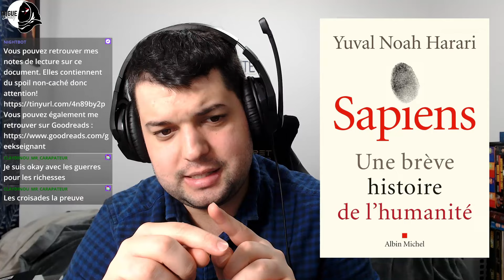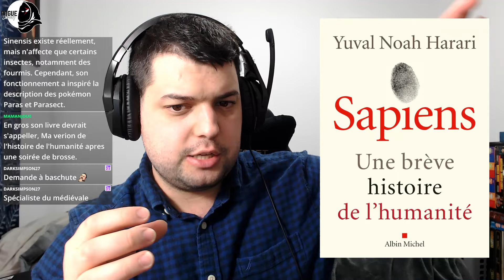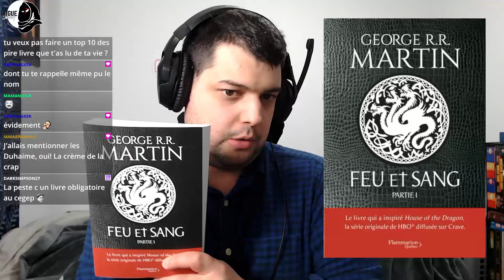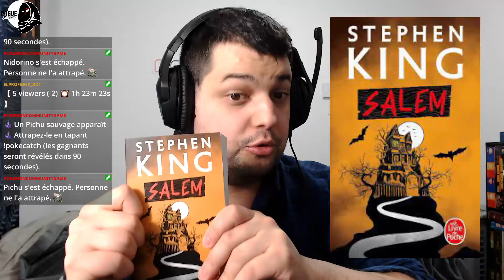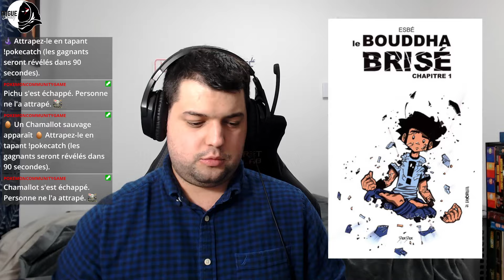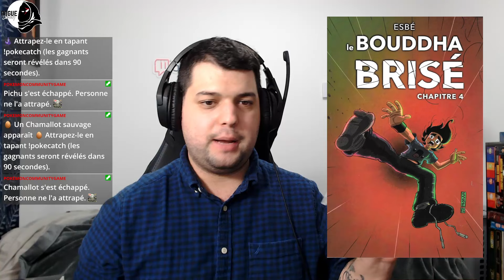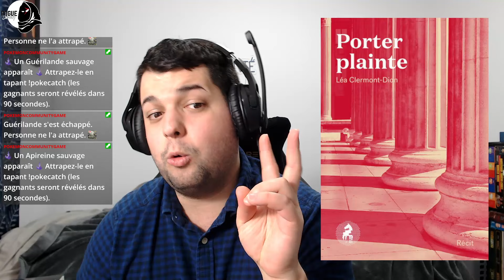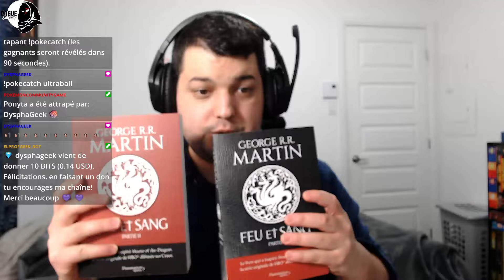REVIEW DE LECTURES - FÉVRIER/MARS 2024 - Sapiens, Dragons, Salem, Bouddha Brisé et metoo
Review de lectures d'après déménagement où je vous présente les livres que j'ai lu dans les deux derniers mois!

Notez que pour la prochaine review de lectures, je serai accompagné de Roxane de Une Seconde Rox pour discuter de livres qu'elle a présenté sur sa chaîne Youtube @uneseconderox1683 !

1) Sapiens, une brève histoire de l'humanité par Yuval Noah Harari, un essai qui se présente comme étant scientifique et historique, mais est davantage une réflexion philosophique sur l'humanité.

2) Feu et Sang de George R. R. Martin, prequel de Game of Thrones qui a inspiré la série House of the Dragons et qui nous raconte l'histoire de Westeros depuis la Conquête d'Aegon 1er.

3) Salem de Stephen King, un roman qui nous raconte ce que King imaginait lorsqu'il se demandait ce que Dracula ferait s'il était venu aux États-Unis dans les années 70. Ce livre est considéré par l'auteur comme son projet de vie et son livre préféré.

4) Le Bouddha Brisé (chapitres 1 à 4) par ESBÉ (Simon Bergeron), une bande dessinée québécoise qui se déroule dans la ville de Québec et qui nous fait suivre le quotidien d'un artiste en herbe qui réalise tous les maux de la société dans laquelle il vit.

5) Porter plainte de Léa Clermont-Dion, l'histoire narrée au Je par une victime d'ag. se... qui arrive à mettre des mots sur des émotions, des faits et des difficultés que vivent les victimes de ce crime odieux. Elle nous explique tout le processus judiciaire qu'elle a subit pour se réapproprier la parole qu'on lui avait prise.